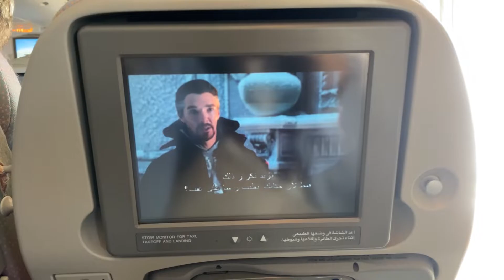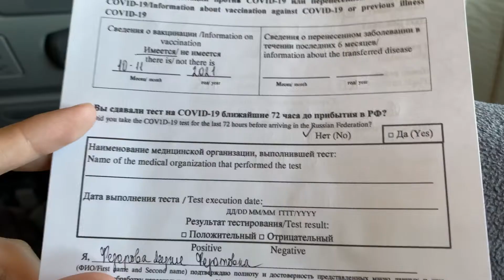Vlog: Dubai DXB Duty Free - Chanel, Gucci, Tiffany, перелет, распаковка 🫶🛍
00:00 распаковка тифани
01:58 утренний перелёт, путь в аэропорт
02:17 Chanel, DXB
02:30 Gucci
03:22 перелёт, emirates airlines
05:04 распаковка, что же я купила в Gucci
06:00 мысли